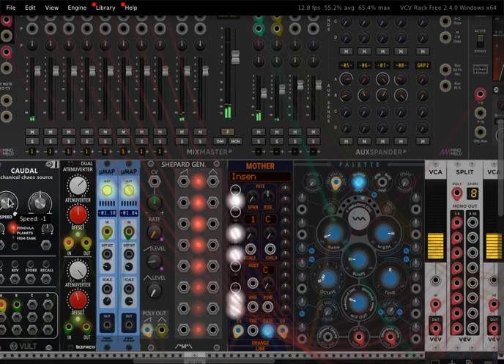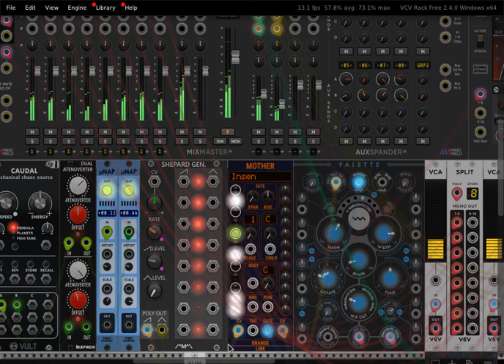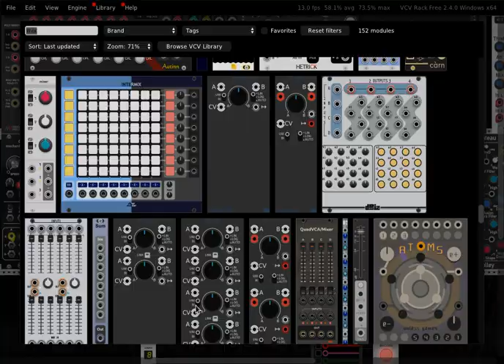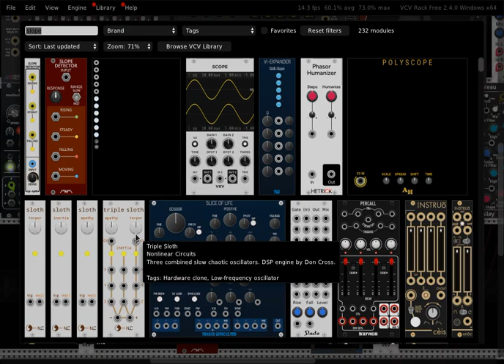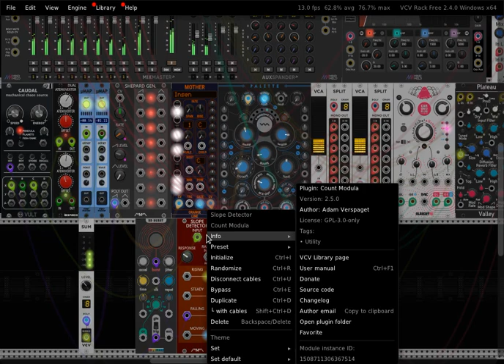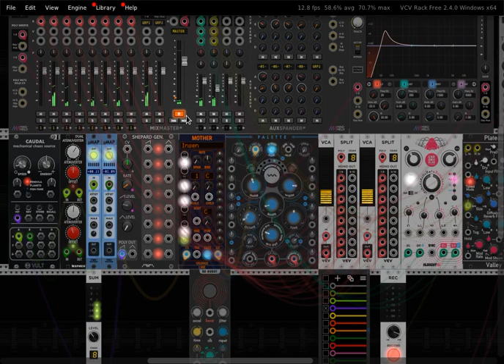SHEPPARD TONES / Vcv Rack Virtual Eurorack Synth